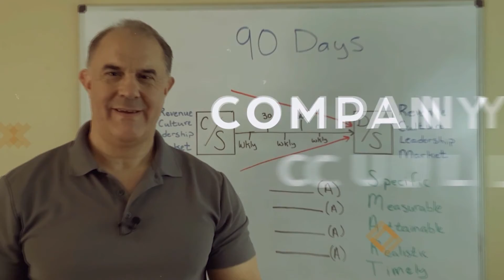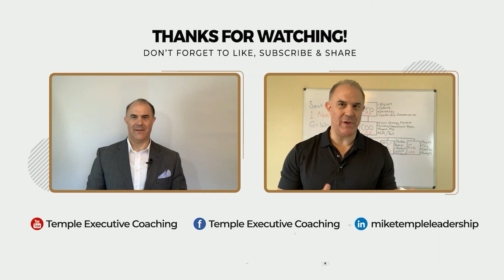Sales Should Be More Than a Flurry of Activity. Here's How!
Sales needs to be more than just a flurry of activity.  The most successful organizations have a process and philosophy that is uniquely theirs.    In this segment, Donna Febus of Temple Executive Coaching addresses this very problem as she out lines 4 ways organizations can increase their sales, and shares what a unique core differentiator is.